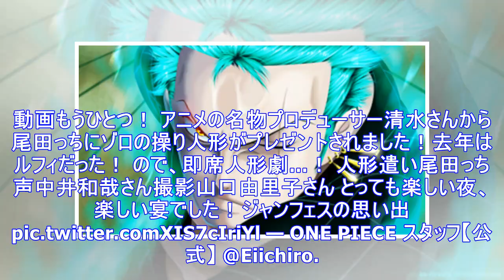ODA zoro brought to life in a strange way